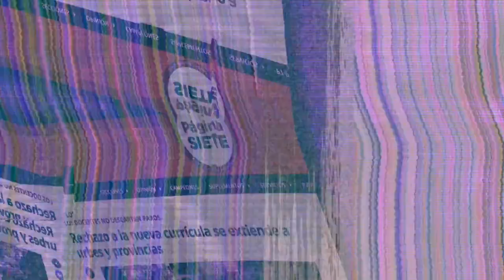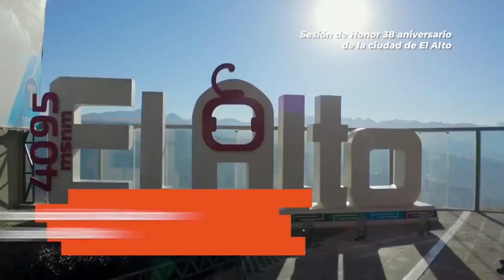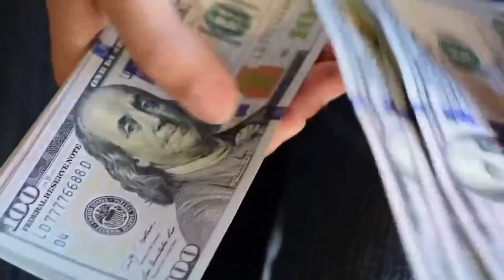Tanda Comercial TV OFF 📺 (Bolivia, 10/03/2023 📅) (6/11)